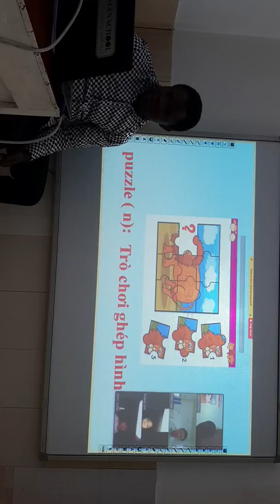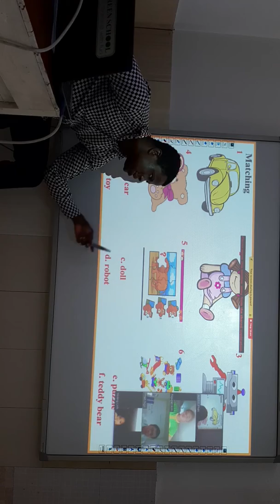8 tháng 4, 2020